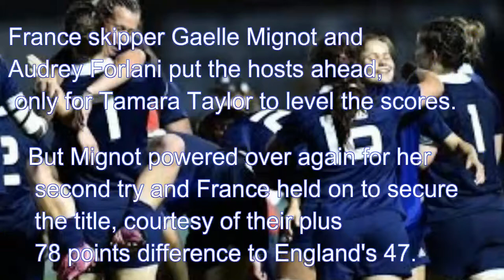France beat England to win 2016 Women's Six Nations grand slam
Women's Six Nations
France: (5) 17
Tries: Mignot (2), Forlani Cons: Cabalou
England: (7) 12
Tries: Thompson, Taylor Cons: Reed
France won the Women's Six Nations on points difference and denied England a Grand Slam with a hard-fought victory in a thrilling title decider in Vannes.
france beat england, women's six nations
Lydia Thompson's try gave world champions England the lead.

France skipper Gaelle Mignot and Audrey Forlani put the hosts ahead, only for Tamara Taylor to level the scores.

But Mignot powered over again for her second try and France held on to secure the title, courtesy of their plus 78 points difference to England's 47.

England, who went into the match with four wins from four, last won the Grand Slam in 2012, which was also the last time they beat France in the Women's Six Nations.

France had lost to Wales earlier in the tournament but knew with their superior points difference that a victory would clinch the title.

England's men will seek to secure the Grand Slam when they take on France in Paris on Saturday night - they have already won the Six Nations title.

Final Women's Six Nations table
Team Played Won Drawn Lost Points Pts difference
France 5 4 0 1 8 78
England 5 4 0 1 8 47
Ireland 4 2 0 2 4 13
Wales 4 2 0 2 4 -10
Italy 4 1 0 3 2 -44
Scotland 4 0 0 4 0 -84
Reaction

England women's coach Scott Bemand: "They've done everything that was asked of them. They showed character and commitment. We tried to play to our plan against a really tough French team. We need to regroup. This group will continue to get better."

Thompson try puts England ahead

After a cagey start, Thompson wriggled through four flimsy tackles to score in the right-hand corner in the 25th minute.

France's forwards responded by powering over the line, only for the television match official to rule that England had prevented them from grounding the ball.

However, another maul from a scrum ended with hooker Mignot going over for France's first try just before the break.

French pack power proves decisive

The French forwards overpowered England again early in the second half and Forlani bundled through to put the hosts in the lead.

England's pack rallied to send second row Taylor over for a try that levelled the scores, but Amber Reed missed the conversion.

It did not matter, however, as another unstoppable French maul gave Mignot the chance to burst through and score the match-winning try.

England line-up

Starting XV: Katie Mason, Lydia Thompson, Lauren Cattell, Ceri Large, Lotte Clapp, Amber Reed, La Toya Mason; Rochelle Clark, Emma Croker, Vickii Cornborough, Emily Braund, Tamara Taylor, Harriet Millar-Mills, Izzy Noel-Smith, Sarah Hunter.

Replacements: Amy Cokayne, Heather Kerr, Bianca Dawson, Poppy Leitch, Poppy Cleall, Bianca Blackburn, Leanne Riley, Ruth Laybourn.